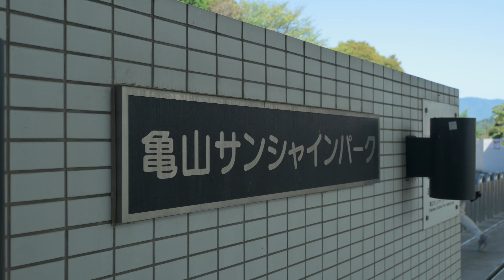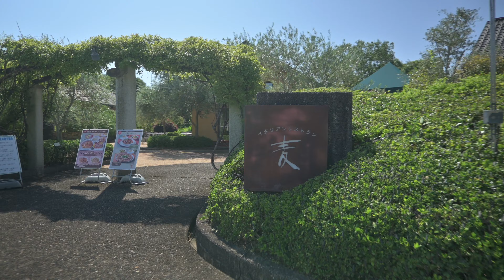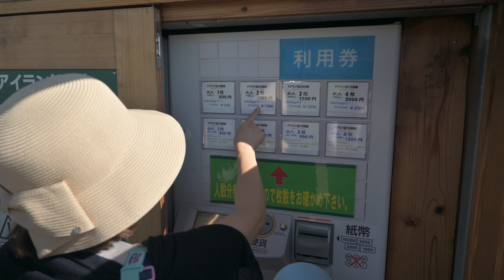【VLOG】Z fc 16-50 VR SL Kit & NIKKOR Z 40mm f/2 | なばなの里、亀山サンシャインパーク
今回は、掲載用の動画を撮るために亀山サンシャインパーク、なばなの里に行ってきました。撮影カメラは、Nikon Z fc で、キットレンズの16-50 VR SL とNIKKOR Z 40mm f/2 で撮影しています。

 Nikon Z fc 16-50 SL Kit
NIKKOR Z 40mm f/2

◯Shooting equipment

カメラ①
Nikon Z 7Ⅱ

レンズ（Lens）
NIKKOR Z 24mm f/1.8 S

モニター（Monitor）
ATOMOS NINJA V

マイク（MIC）
Hollyland Lark 150

スライダー（Slider）
YC Onion電動カメラスライダー60cm